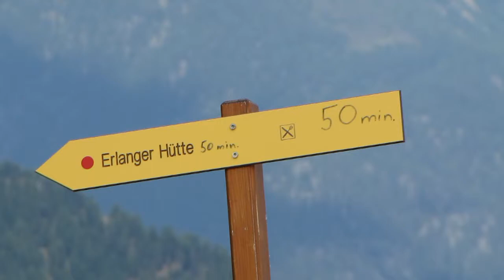2013 07 10 Erlangerhutte huttentocht 1 dag 3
NKBV, Zomerkamp, Juli, 2013, Ötztal, Huben, Otztaler naturcamping